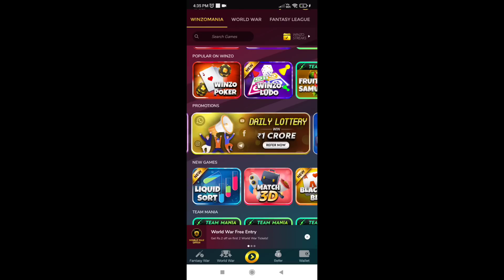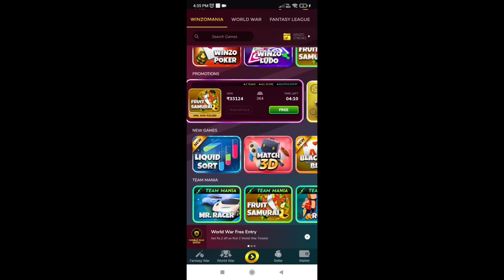FREE WEEKLY MEMBERSHIP | 9 DIAMOND ELITE PASS NO GLITCH | STORE GAMING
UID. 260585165